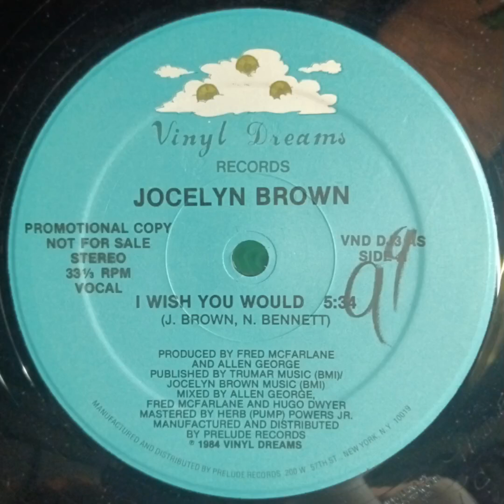Jocelyn Brown - I Wish You Would *Funk Disco Boogie 1984* 12" Single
Written by J. Brown, N Bennet
Produced by Allen George, Fred McFarlane
Vinyl Dream Records, 1984